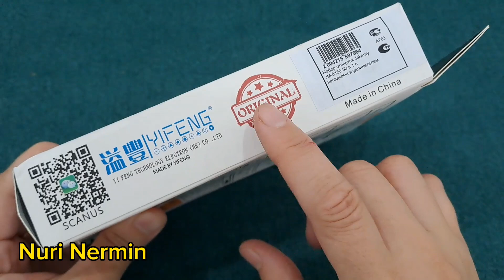Jakemy Отвертка с насадками JM-8150 50 в 1 + удлинитель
Универсальный набор отверток с насадками и удлинителем, используется при ремонте различной техники.